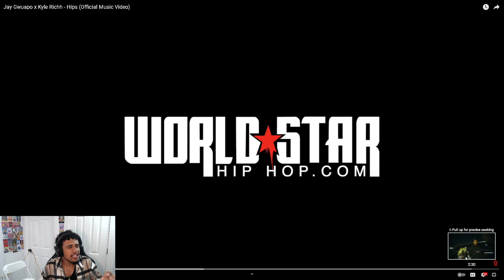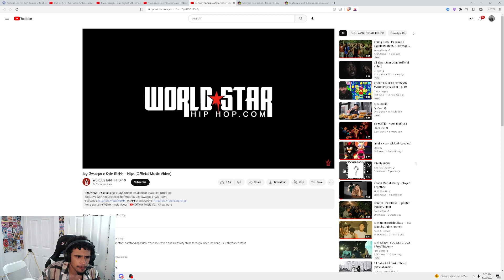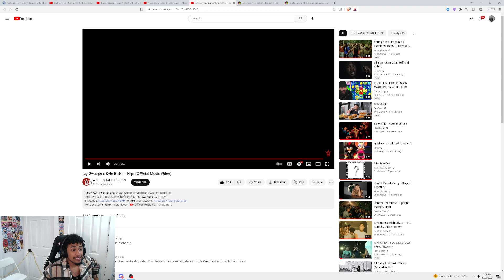Mykal Reacts to Jay Gwuapo x Kyle Richh - Hips (Official Music Video)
STREAM 5 TIMES A WEEK TUNE IN